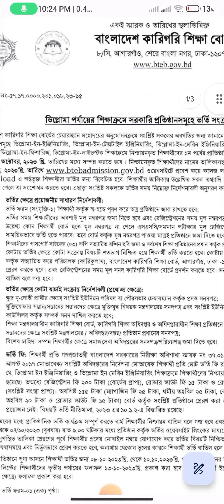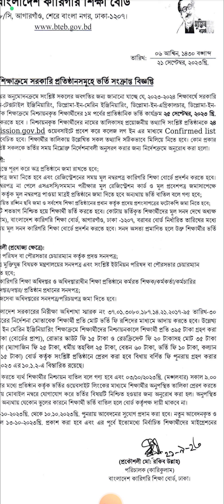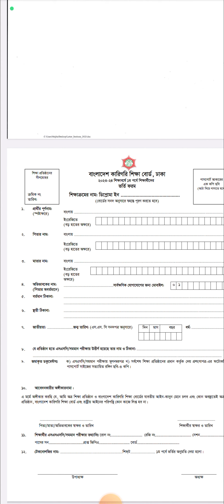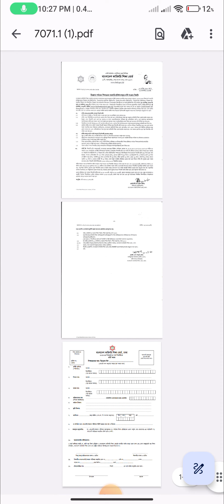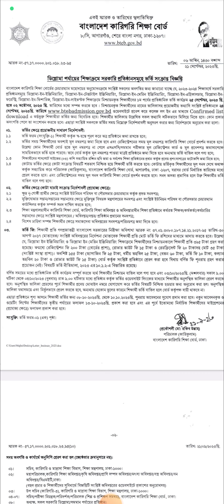মূল মার্কশিট নাই এখন কি করব || ড্রপ টেস্ট করতে হবে কি? drop test || marksheet ||polytecnic admission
ssc marksheet
স্বাস্থ্য পরিক্ষা সনদপত্র  কিভাবে পুরণ করব ||স্বাস্থ্য সনদ PDF ||Polyetechnic sastho sonod from pdf

পলিটেকনিক ভর্তি হতে কত টাকা লাগবে
কি কি কাগজ জমা দিতে হবে

Vedio Tag:
পলিটেকনিকে ডিপ্লোমা ভর্তি ফরম কিভাবে পূরণ করবেন,পলিটেকনিক এর ভর্তি ফরম কিভাবে পূরণ করবেন,পলিটেকনিক ভর্তি,পলিটেকনিকের ভর্তি ফরম কিভাবে পূরণ করবেন,পলিটেকনিক ভর্তি ২০২৩,পলিটেকনিক ভর্তি ফরম পূরণ,পলিটেকনিক এর উপবৃত্তি ফরম কিভাবে পূরণ করবেন,কিভাবে পলিটেকনিক আবেদন ফরম পূরণ করবেন,সরকারি পলিটেকনিকে কিভাবে ভর্তি আবেদন করবো,পলিটেকনিক ডিপ্লোমা ভর্তি ফরম শিফটের উভয় জন্য যেভাবে পূরণ করবেন,পলিটেকনিক ভর্তি ফরম পূরণ করার নিয়ম,ভর্তি ফরম কিভাবে পূরণ করতে হয়
মুল মার্কশিট,মার্কসিট,ssc result,ssc result 2023,ssc marksheet 2023,সার্টিফিকেট উত্তোলন,ssc academy marksheet,সার্টিফিকেট উত্তোলন আবেদন,হারানো সার্টিফিকেট তোলার নিয়ম,পুরাতন সার্টিফিকেট তোলার সঠিক নিয়ম,সার্টিফিকেট উত্তোলন আবেদন করার নিয়ম,সার্টিফিকেট উত্তোলনের জন্য আবেদন পত্র,ssc certificate uttoloner jonno abedon,হারানো সনদ তোলার নিয়ম,hsc certificate uttoloner jonno abedon,shovon study,প্রশংসাপত্র,mnitacademy,onlineitacademy,mn it academy

পলিটেকনিক ভর্তি ২০২৪